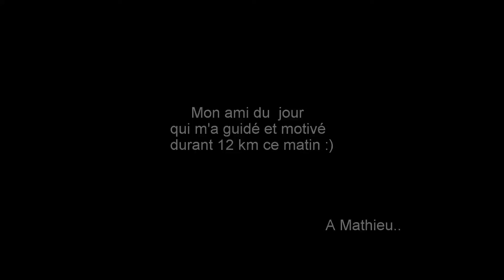Chien guide traileur au bois barbu (Vercors)